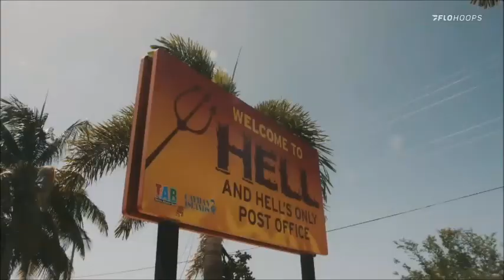NMSU South Florida First Half